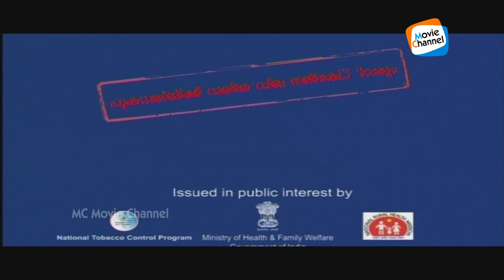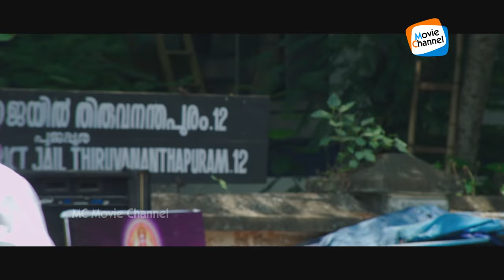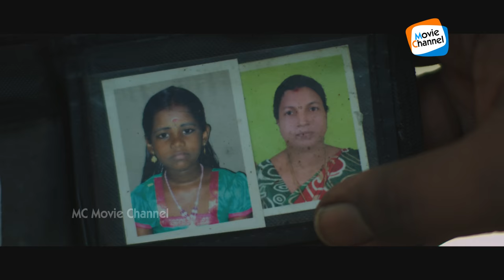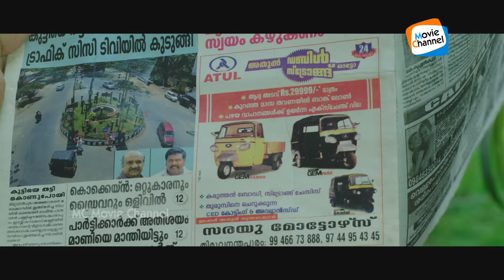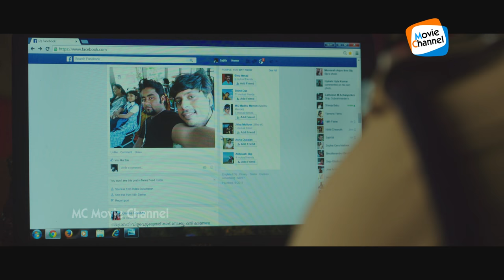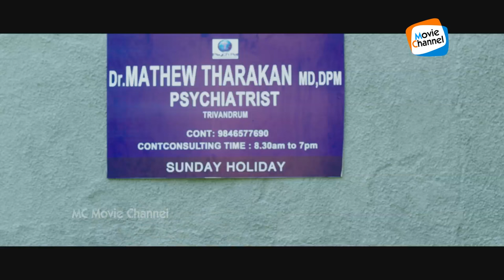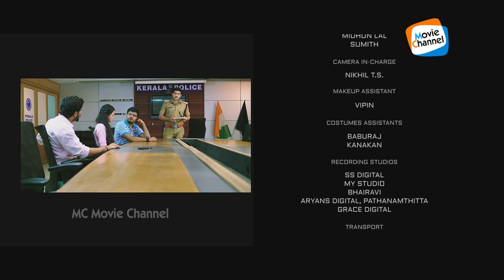One Day Malayalam Movie | Malayalam Full HD Movie | Maqbool Salman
One day  is a crime investigation malayalam movie released on 11th Dec. 2015. The story about a missing child. Director of the movie Sunil V panicker,  written by james bright,  produced by mohan George, Music by Anil bhasker. Star Cast : Maqbool Salmaan,Fawas Zayaani, Noby, Nazeer Samkranthi, John Jacob
Director : Sunil V Panicker
Producer : Dr. Mohan George
Lyrics : Rajiv Alunkal